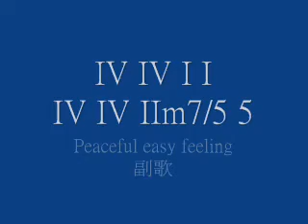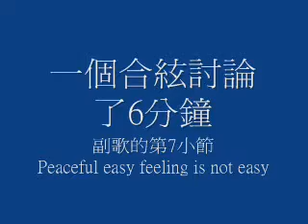Behind the scene Peaceful Easy Feeling.wmv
一個合絃要討論6分鐘, 要對比合聲 IIm7/ V  與 V 的感受, 才能抓到原創的精神